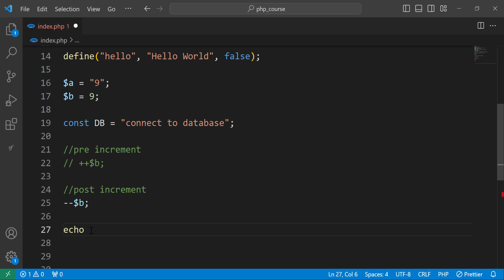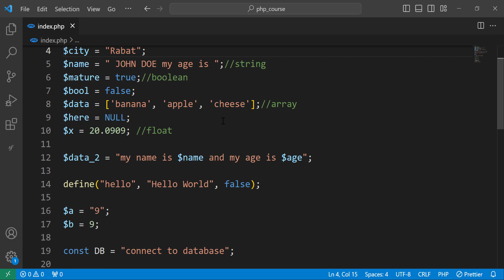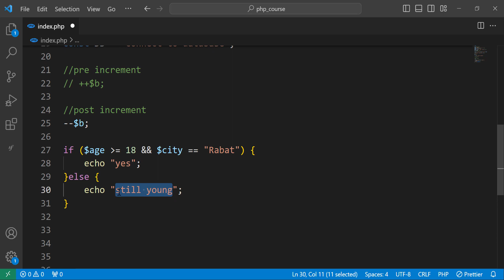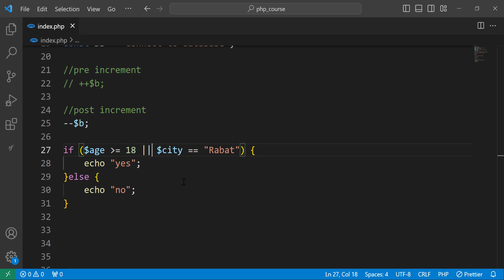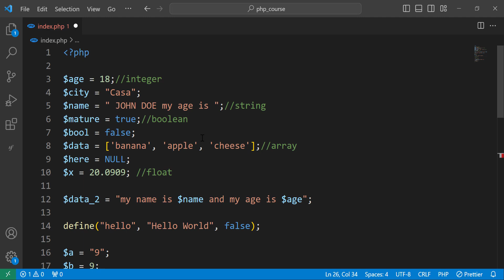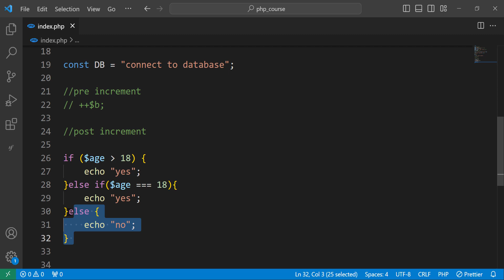PHP Course For Beginners -12- ( PHP Conditional Statements ) | Moroccan Darija